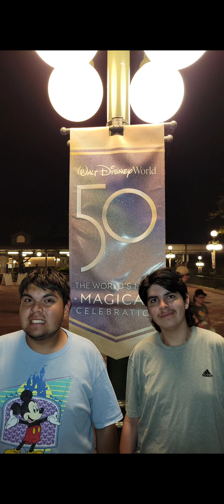Trip to Bay Lake